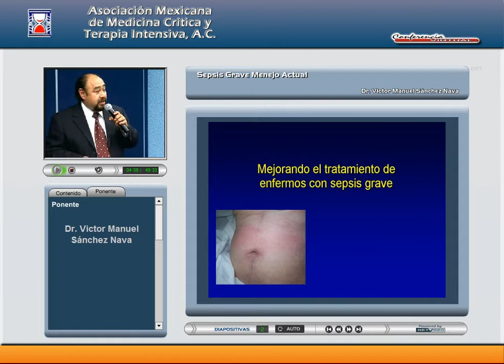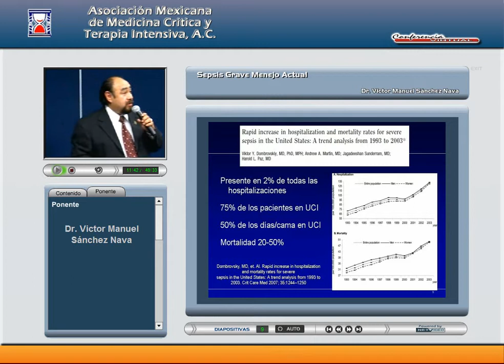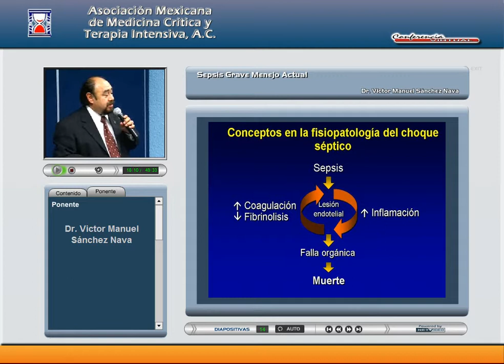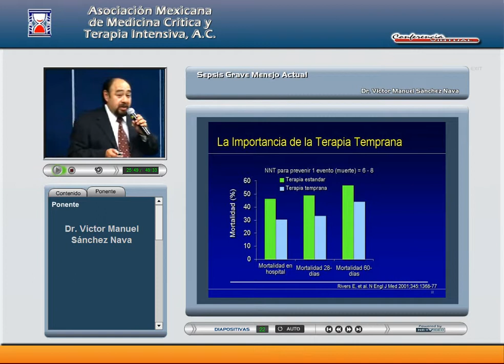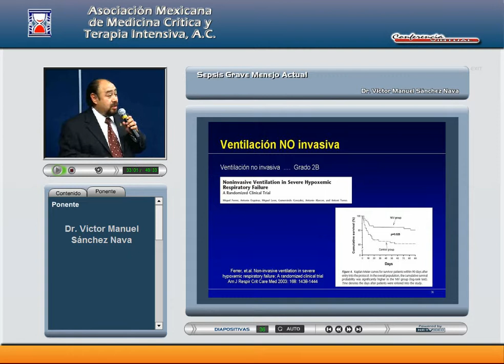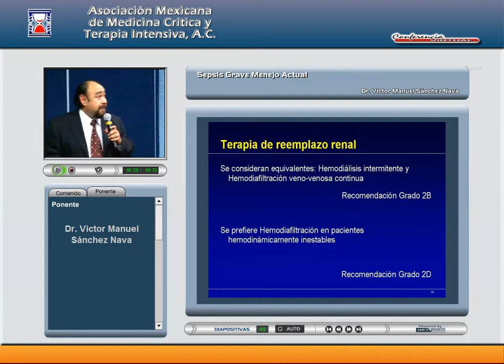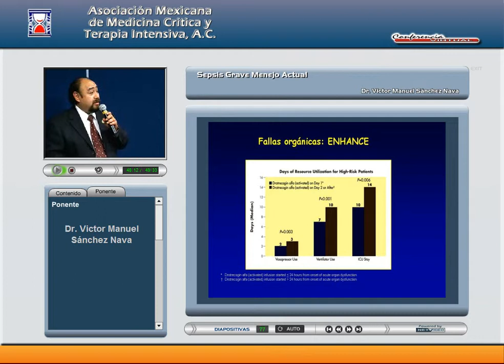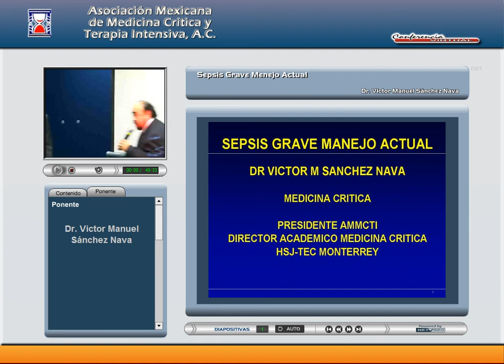AMMCTI 2009 Abril Sepsis Grave Manejo Actual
Fecha: 16 de Abril de 2009.
Tema General: Sepsis Grave Manejo Actual.
Tema Particular: Sepsis Grave Manejo Actual.
Ponente:  Dr. Victor Manuel Sánchez Nava